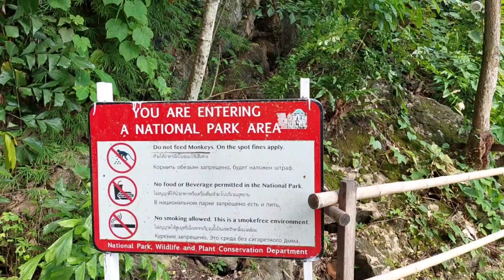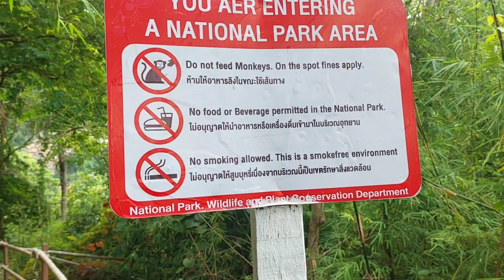First days in Krabi/ Monkey Path